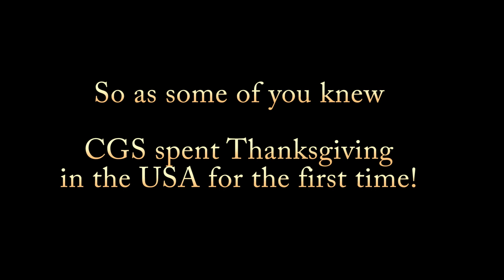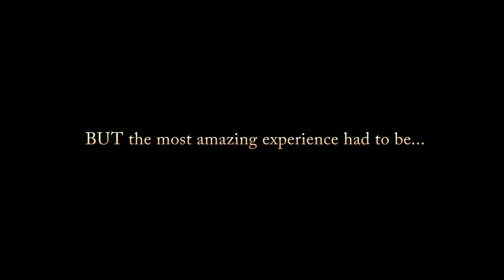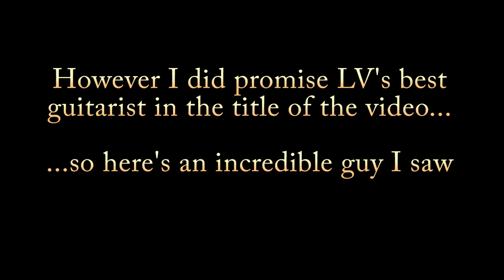Best Guitar Player in Vegas! - OK So mainly my trip but I did see a great guitar player or 3!!!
chinaguitarsceptic.com - the place for on line reviews of guitars from China and beyond!

Wow! Trip of the year so far. I took my lovely wife for a 5 day break to Las Vegas over Thanksgiving weekend. Here are some of the sights and sounds, that I know my regulars will enjoy.

The title is just click bait for the trolls!!! :-)

:o)

PS: Just for Gibson and their LAWYERS - I REMAIN COMPLETELY ANTI-FAKE GUITAR TRADE!!!

You have but one life - live and enjoy it. Peace :o)

MILTON GUITARS CHANNEL

If you are interested in not infringing the trademarks of US branded guitars - please see my custom guitars channel MILTON GUITARS UK, where I hope to encourage folks to buy quality Chinese guitars at very affordable prices without ripping off the brands. :o)

HAVE YOUR INPUT - THE CUSTOM NEW PROTOTYPE DESIGN INTERACTIVE:

IF your really do want to have an input into a new design and build project I am really keen to hear from you - Send your Body and Headstock jpg designs to:

If you would like to see your photo behind my sofa in one of my videos simply email them to and I will use all 'suitable' shots.

The China Guitar Sceptic channel  would like to draw your attention to the fact that this channel seeks in no way to promote, sell or encourage the purchase of any items that infringe any manufacturers trademarks. However we would also like to point out that while counterfeiting and
selling of counterfeit items is illegal in most countries, in almost all, it is not illegal to buy or own such goods, merely at the moral and ethical discretion of the buyer.

The China Guitar Sceptic channel seeks only to provide those with an interest in guitars made in China with the best advice and honest guidance on the good the bad and the downright ugly truth about them. All information shared on this channel is, as far as we can be sure, one hundred percent factual and where we can't be sure all opinion or conjecture is explicitly stated.

This channel will always encourage you to avoid buying  counterfeit products and through Milton Guitars Channel also seeks to provide a real alternative. We hope that you will respect the intent in making these videos and helping you to make informed decisions based on facts and the truth.

This channel is entirely independent and receives no sponsorship, support, backing or funding from any guitar manufacturer, distributor or outlet.

Please keep your comments balanced and polite as all profane or abusive postings will be immediately deleted and the poster blocked from the channel. If you don't feel that you can abide by this simple request then please just keep your thoughts to yourself. Thank you.